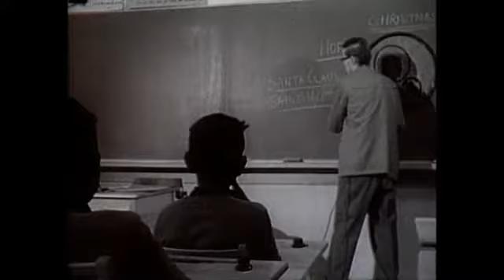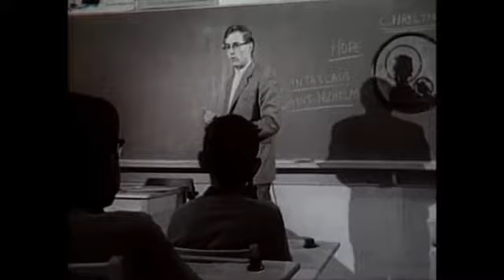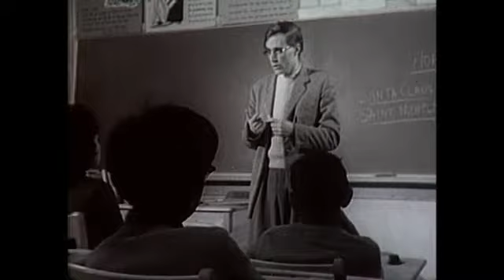'The Eyes of Children' — life at a residential school